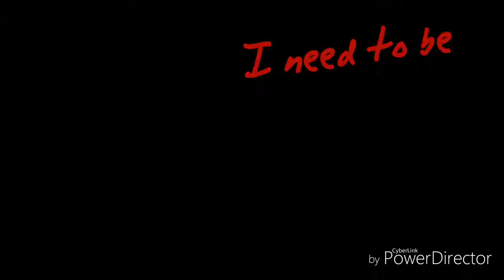"One Last Time, What Do You Mean?" Roman and Cheryl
THIS IS A CROSSOVER AU READ THE DESCRIPTION!

Hemlock Grove is a small town you can easily find in the middle of nowhere by following Misery Lane until you reach the Blvd. of Broken Dreams, take a right and you'll arrive at Pop's. (I don't know why I did this... It just popped into my head and I thought it was cool so I wrote it down... anyways bellow this is the AU storyline)

Description: Cheryl Blossom and Roman Godfrey have been together for a couple years now. Both of them came from rich and cruel parents. They were the only people who could truly understand what it would be like to live in the other's shoes. Roman stopped sleeping with every girl he met for 9 months into their relationship, even proposed to her before he succumbed to his desires. That evening Cheryl finds him with a Blonde woman. Heartbroken, Cheryl tells him over the phone that he's heartless (Yes I know it's not actually her in the audio give me a break) and she once thought he was different from everyone else in Hemlock Grove.

Unlike Roman, Cheryl did want everyone in love with her. She just wanted one, one who would pick her as a first choice. Like Roman, the redhead turned to parties, booze, drugs, and meaningless kisses to numb the pain. After all, it's not like anyone would care. Oh, how she was wrong... Her absence and public downfall hit him hard.

"One Last Time..." the alcohol whispered and she woke up again in Roman's arms. After the drunken night, Roman tried to forget her. He went out on so many dates with the blonde girl only then to imagine Cheryl and what she would do in that moment that the other girl didn't. (She would've demanded a red f*ing teddy bear.)

Days later by her mother's doing no doubt Cheryl is forced into a party then and sleepover with the blonde who fucked her boyfriend. All because she was a "Friend of the Family." Later that night Cheryl finds the ring she long tucked away with the pieces of her shattered heart. The blonde blows up because she said Roman was supposed to propose to /her/ with that ring and attempts to take it back. She fought back because /she/ was Roman's first choice, the one he actually proposed to.

Flashforward months later and the two are getting married. Things are okay, they were happy, but she didn't come without her insecurities. They push through it having their ups and downs and for the rest of his life, he's content being just hers.